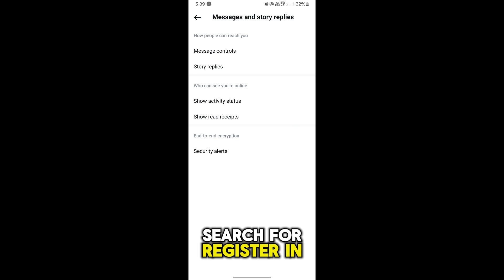How to ✔ Turn Off Read Receipts on Instagram | Hide Seen Instagram Chats, Stories |Read without seen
How to ✔ Turn Off Read Receipts on Instagram | Hide Seen Instagram Chats, Stories

A tutorial on How to ✔ Turn Off Read Receipts on Instagram | Hide Seen Instagram Chats, Stories ). Video all about how to hide seen in instagram or to turn off read receipts.
Whether you own a Samsung, Xiaomi/Redmi, Motorola, OnePlus, Huawei, Oppo, Vivo, LG, or Google Pixel device or any other Android smartphone and the iOS device too.

ONE REQUEST?
(BE KIND)

We TRUST IN YOU! You matter most to us, But YouTube Wants you to GIVE A LIKE, Be at the top (🔝) 0.51% of people who like this video: how to hide message seen status in instagram and how to read messages on instagram without seen.

About Learn and Solve with BackDroid
Learn and Solve with BackDroid is your one-stop shop for all things Android! Our YouTube channel is dedicated to helping you fix those pesky Android issues by providing clear and concise video tutorials on various topics. Whether you're struggling with a specific app, having performance problems, or just want to learn some cool new tricks, we've got you covered.

About BackDroid
However, BackDroid is an independent hub that assists people in finding solutions to their issues by providing articles in the form of how-to guides and other guiding content.
About Fix It Kunal
Fix It Kunal is your tech troubleshooting companion, aiming to fix your tech woes "from the heart"!  This website focuses on providing clear and user-friendly guides to help you solve common problems related to:
Android: If you're having issues with your Android device, Fix It Kunal has you covered. Their guides address a wide range of Android-specific problems.
Apps: Struggling with a specific app? Fix It Kunal offers solutions for various app-related glitches and errors.
They break down complex tech issues into easy-to-follow steps, making them accessible even for those who aren't tech-savvy.
Fix It Kunal offers different ways to stay updated and get help:
for a variety of troubleshooting guides.
Ask Kunal: Have a specific question? There might already be an answer on the site under the "Ask Kunal" section.

Address: FIXITKUNAL AT 5909 S EASTERN AVE UNIT 107, LAS VEGAS, NV 89119